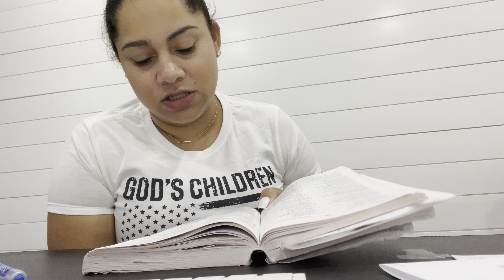Psalm 71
His Promise is Yes and Amen!